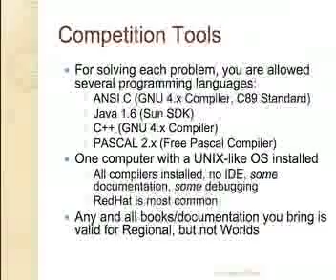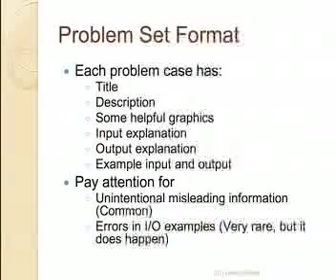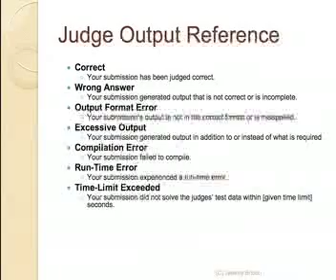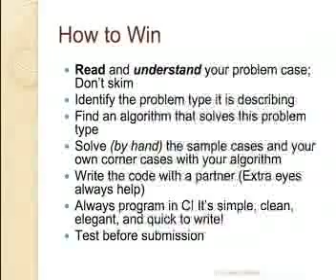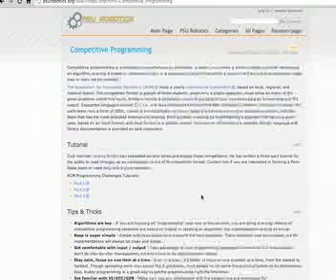ACM Competitive Programming - Introduction (2/2)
nterested in competitive programming? Want to learn more about the competition format? Check out this video and the links below to learn more and hopefully get involved in the competition!